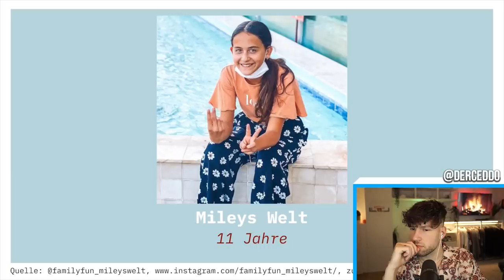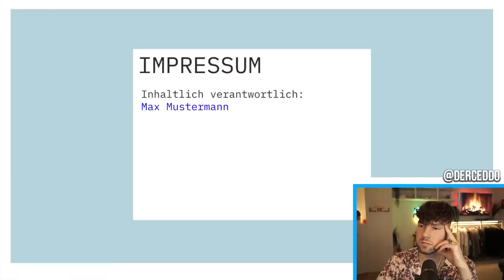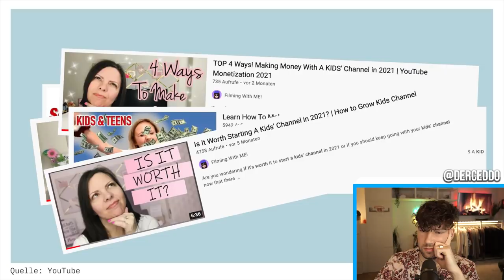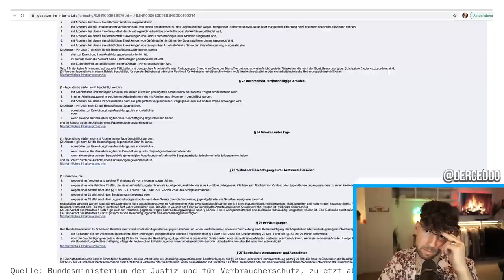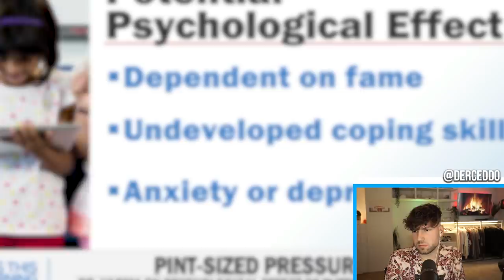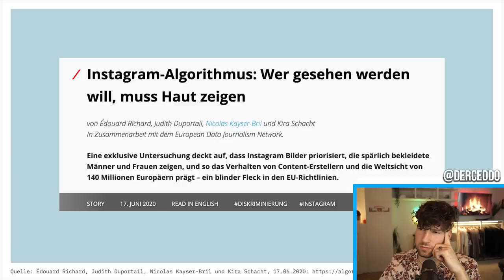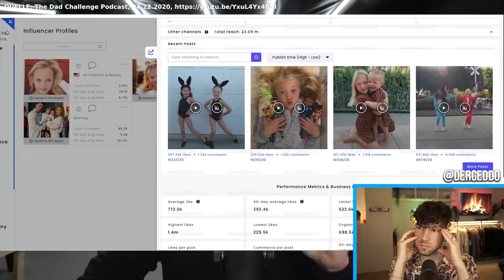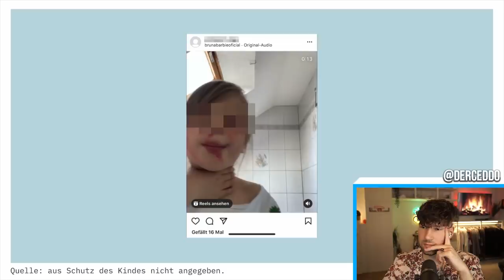Zu freizügig für ihr Alter? Kinder- influencer 🤯